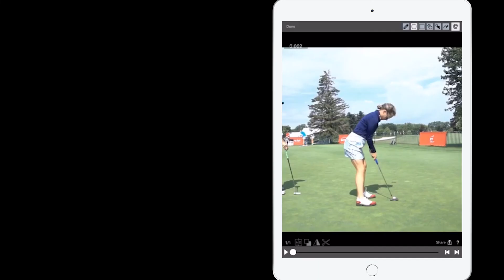V1 Golf App: How to Erase Your Telestrations in the Analyzer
Learn how to erase your telestrations in the V1 Golf app analyzer view when reviewing your golf swing.

The free V1 Golf Swing Analysis and Instruction App empowers golfers to be their best. Capture and review your swings with powerful analysis and playback tools. Our golf swing app also allows you to connect with one of thousands of instructors who teach with V1 Sports.